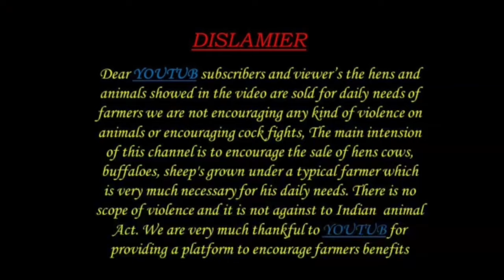గూడూరు గొర్రెల మార్కెట్ లో ఈ వారం గొర్రెల ధరలు 15 3 2024 gudur sheep market today